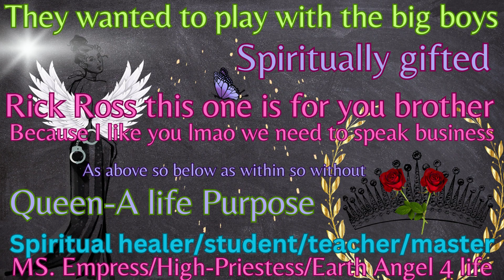MS. Empress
Twin be quiet I know what you're saying you're saying Queen-A is out of this world crazy sexy certified lmao.